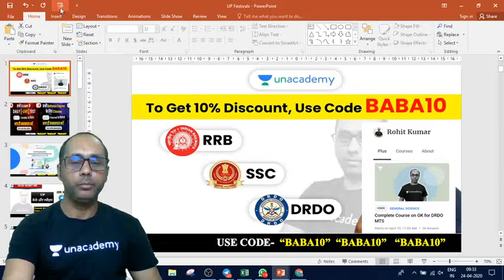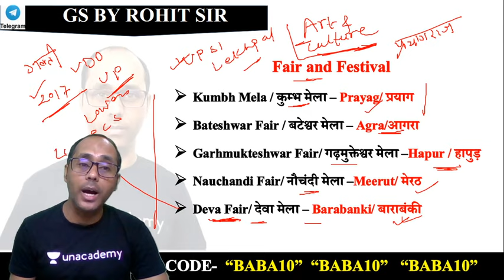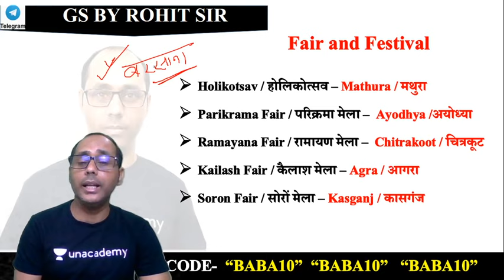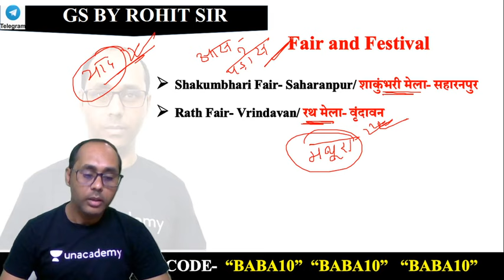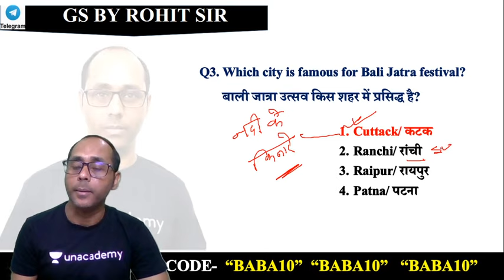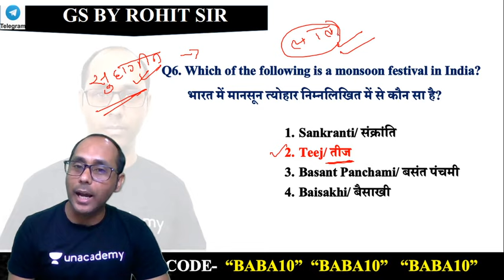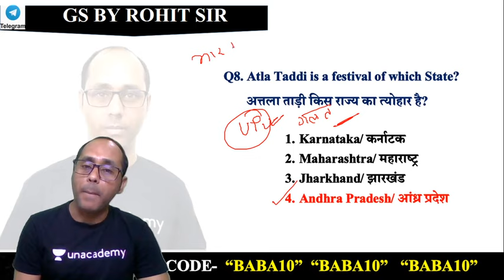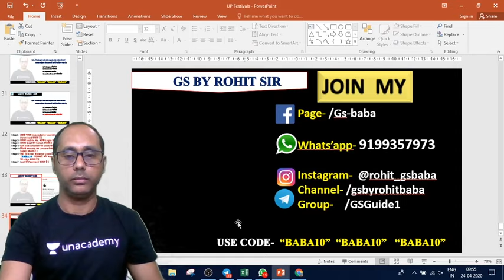9:30 AM - UPSI, UPP, UPSSSC, VDO 2020 | GK by Rohit Sir | UP GK | Fairs and Festivals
UPSI, UPP, UPSSSC, VDO 2020 | GK by Rohit Sir | UP GK | Fairs and Festivals

✿ Morning Shows:
05:00 AM - Daily Current Affairs MCQs by Krati Ma'am
06:00 AM - GK Quiz for All Exams by Saurabh Sir
06:30 AM - GK एक नज़र by Rohit Sir
06:45 AM - Vocab Through Root by Sandeep Sir
07:00 AM - Current Affairs Show by Krati Ma'am
08:00 AM - The Hindu Editorial by Sandeep Sir

✿ UPSI/UPP/UPSSSC/VDO 2020 Exams:
09:00 AM - Maths by Akash Sir
09:30 AM - GK by Rohit Sir
10:00 AM - Hindi by Ganesh Sir
10:30 AM - Reasoning by Hitesh Sir

✿ For All Competitive Exams:
12:00 PM - English by Akanksha Ma'am
12:30 PM - Burning Issues by Krati Ma'am

✿ SSC CHSL 2019 Lockdown Series (21 Days Crash Course):
01:00 PM - English by Akanksha Ma'am
01:30 PM - Maths by Sajjan Sir
02:00 PM - Reasoning by Deepak Sir
02:30 PM - GK by Aman Sir

✿ SSC JE 2019 (Non-Tech) Crash Course:
03:30 PM - Reasoning by Hitesh Sir
04:00 PM - GK by Aman Sir

✿ RRB NTPC 2019 (CBT-1):
04:30 PM - Maths by Suresh Sir
05:00 PM - GK by Aman Sir
06:00 PM - General Science by Rohit Sir

✿ RRB Group D 2019:
07:00 PM - GK by Rohit Sir
08:00 PM - Maths by Suresh Sir
08:30 PM - General Science by Aman Sir

09:00 PM - Daily Top Updates by Aman Sir

✿ Lockdown Classes for All Competitive Exams:
09:30 PM - Maths by Akash Sir

1. One Subscription, Unlimited Access
2. Learn from your favorite teacher
3. Real time interaction with teacher
4. You can ask doubts in live class
5. Limited students
6. Download the videos & watch offline